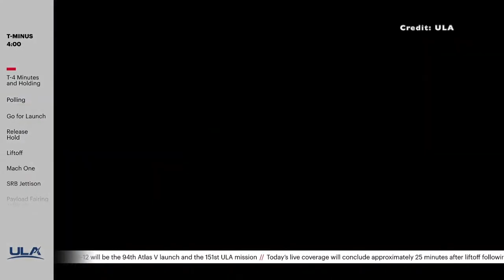USSF-12 MISSILE WARNING Mission Launches on ULA Atlas V !!!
Watch as a United Launch Alliance (ULA) Atlas V blasts off from Space Launch Complex 41 at Cape Canaveral Space Force Station, carrying two satellites for the US Space Force (USSF).

The forward satellite, and the first to be released, is the Wide Field-of-View satellite for the US Space Force’s Space Sensing Directorate.  It is a testbed spacecraft designed to explore future missile warning algorithms with data collected in space.  It will inform the Next-Gen Overhead Persistent Infrared missile warning system.

The aft satellite is called the US Space Force 12 Ring satellite (USSF-12).  It is a classified payload for the Space Systems Command (SSC) Innovation and Prototyping Directorate.

Both satellites were released into geosynchronous orbit, which is approximately 22,000 miles or 36,000 kilometers above the equator.